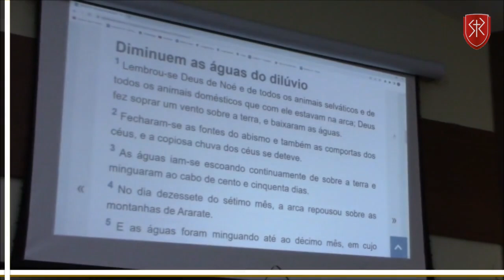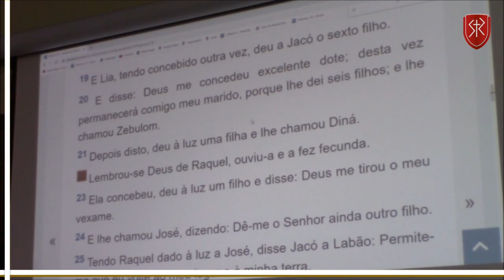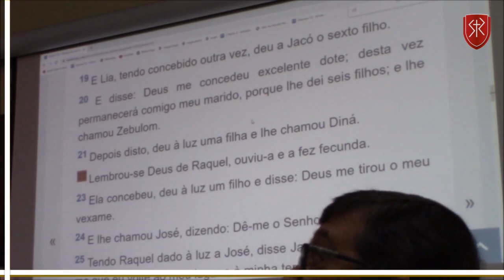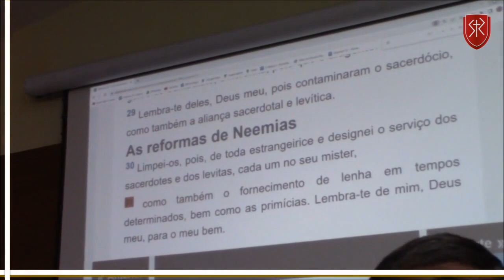O que significa Deus se lembrar de alguém? - Pr. Marcos Granconato